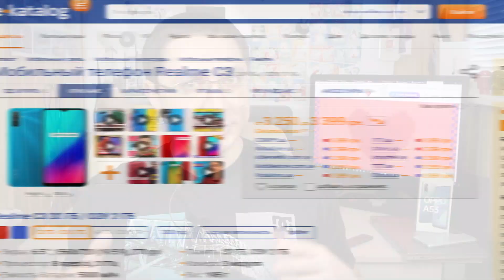Выбираем подарок к Дню Святого Валентина! 8 смартфонов от $100: iPhone 12, Galaxy S21, realme 7 pro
Еще без подарка к Дню Святого Валентина? Если в планах есть покупка смартфона, то предлагаю выбрать одну из этих 8 моделей:
$1000

У Вас нет ответа на вопрос: Что подарить парню на 14 февраля или Что подарить своей девушке на 14 февраля?!

Из этих 8 моделей смартфонов 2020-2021 года выпуска каждый сможет подобрать подарок для человека, которого ценит и любит. И не важно, этот праздник для Вас или нет!

Почему в списке нет Huawei, обычных Самсунгов и Xiaomi - рассказываю в самом конце ролика!
Не согласны с моим списком? Пишите свои предложения по подаркам на День Святого Валентина 14 февраля в комментариях.